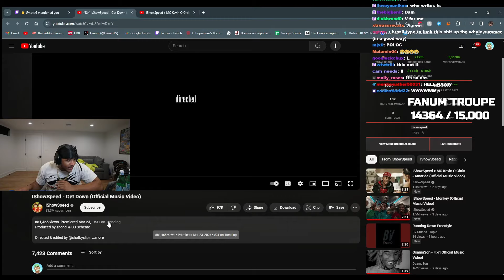Fanum Reacts To - IShowSpeed - Get Down (Official Music Video)